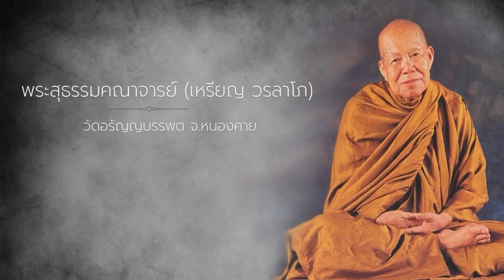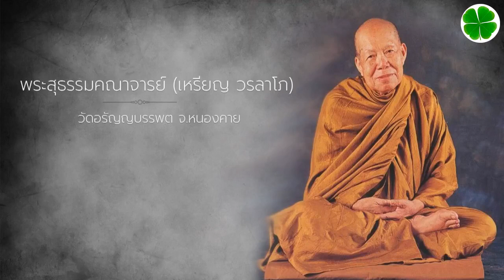ที่พึ่งของชาวพุทธ - 11 ก.ย. 34 แสดงพระธรรมเทศนาโดย หลวงปู่เหรียญ วรลาโภ วัดอรัญญบรรพต จ.หนองคาย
ที่พึ่งของชาวพุทธ - 11 ก.ย. 34